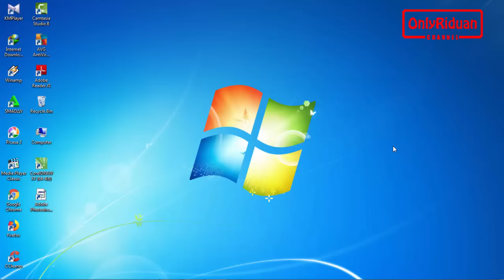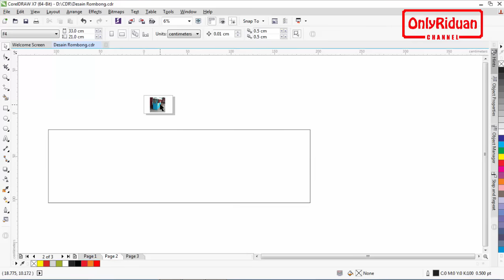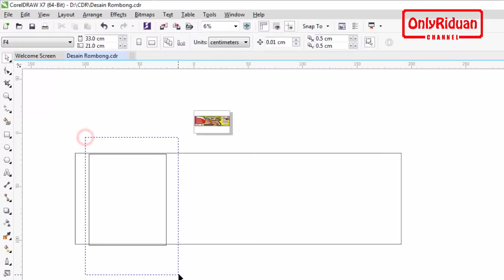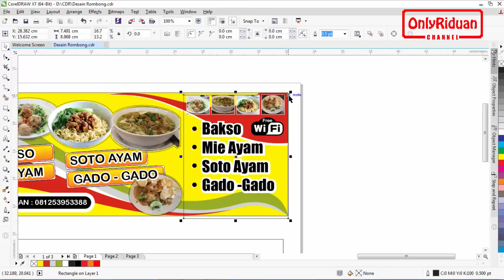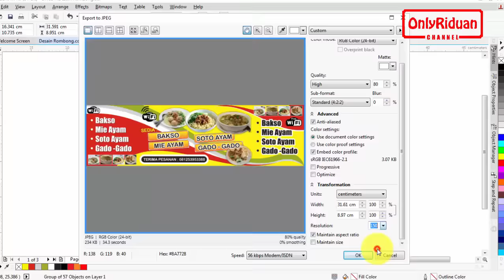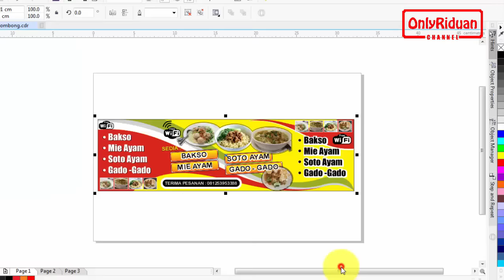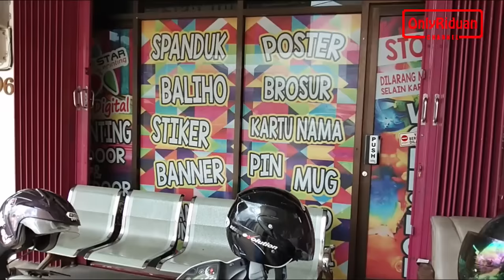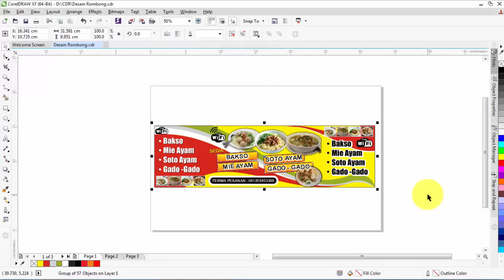Proses Cetak Banner di Printer 3 Meter [Star Printing]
Video Proses Cetak Banner di Printer 3 Meter, Proses Cetak Spanduk, Cara cetak banner, Proses Cetak Baliho, Proses cetak Banner ukuran besar.

Semoga Bermanfaat